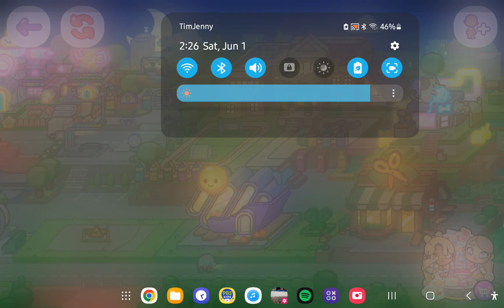AvatarWorldDancingplace.mp4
The video's title isn't the original filename, so please remember, even if I don't put in a video description.

Computer tablet used:
Galaxy Tab A8 (10.5, 2022)

Storage on my tablet:
32GB (specifically on my tablet, there are other Tab A8's that have more storage.)

Screen recorder used: Samsung Screen Recorder (note that it is only available on some Samsung phones and tablets.)